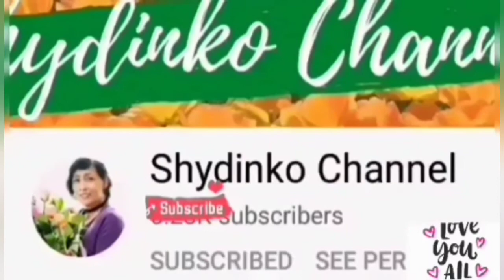October Nails Nail Art Designs 2021 | JoyNails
hi guys
this video is October Nails Nail Art Designs.